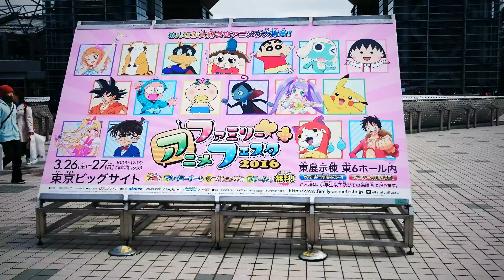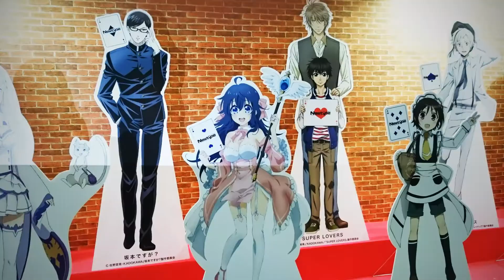アニメジャパン2016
当日券を買って、会場に行く途中で、新しいホールが急ピッチで建設中の工事現場が見えました。会場が増えればイベント会場の数も増える。コミケのサークルさん達が喜びそうですね！😉